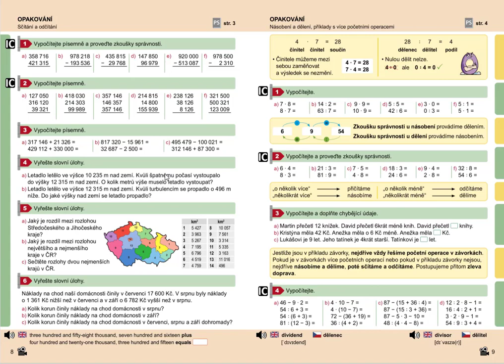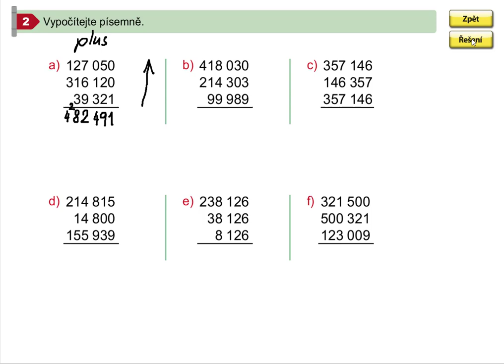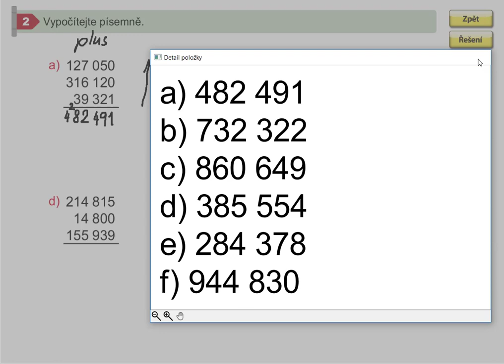Procvičování písemného sčítání a odčítání, Mat. mat. pro 5.roč., 1. díl, str. 8, cv. 2